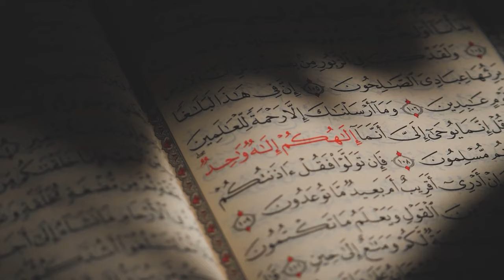MYSTERIOUS RAPTURE SIGNS at Kaaba in Mecca!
The Shocking Events at Kaaba in Mecca! Jesus Warned This In Mecca But No One Care It!